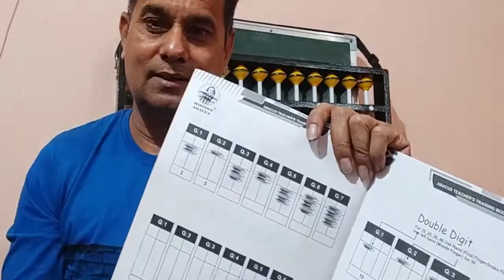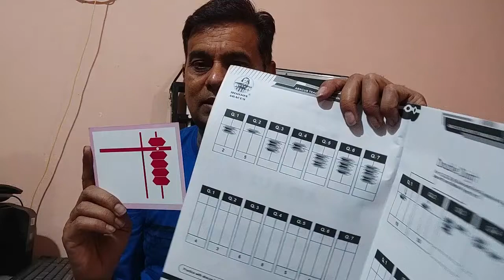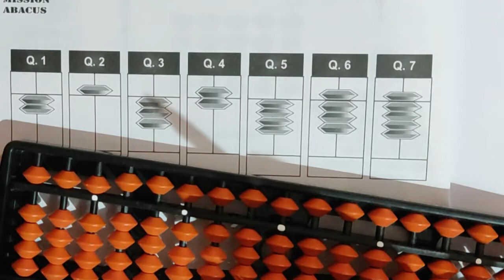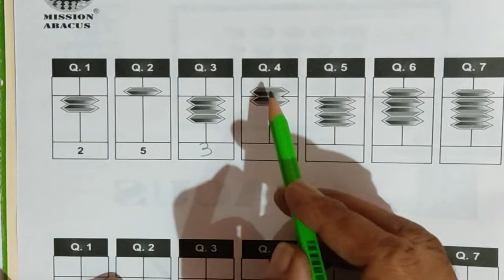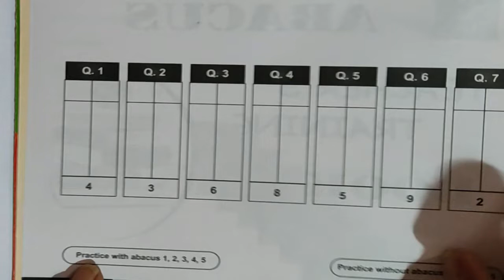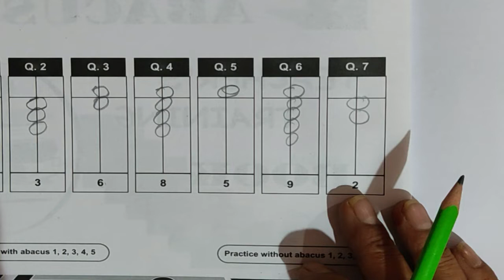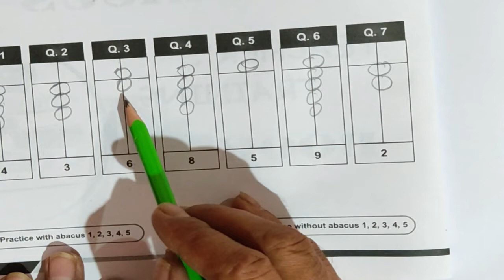abacus full course ! Abacus kaise sikhe ! abacus teacher training ! learn abacus ! abacus video